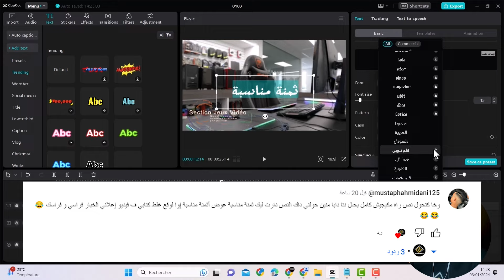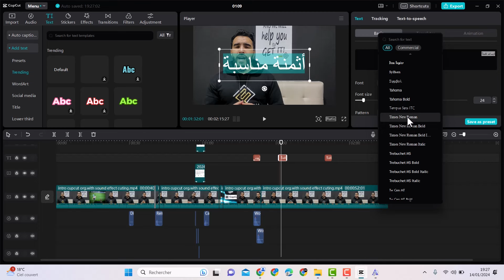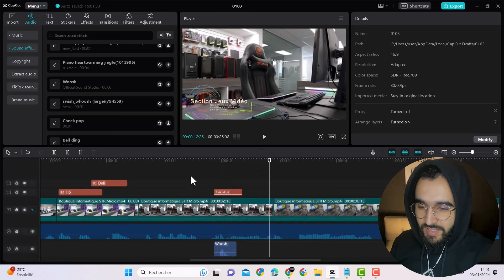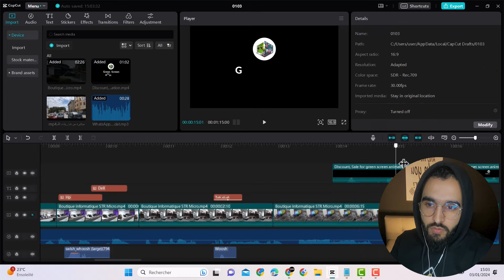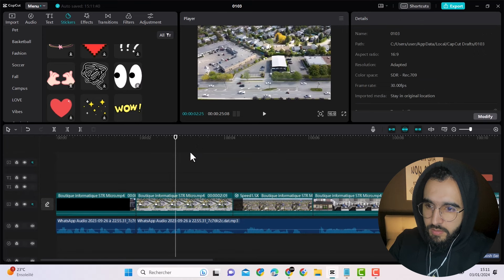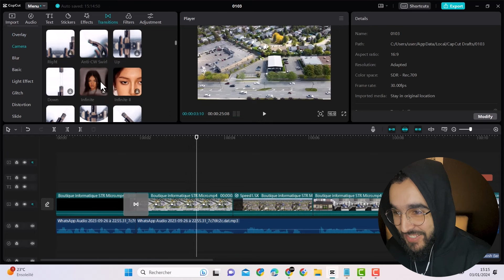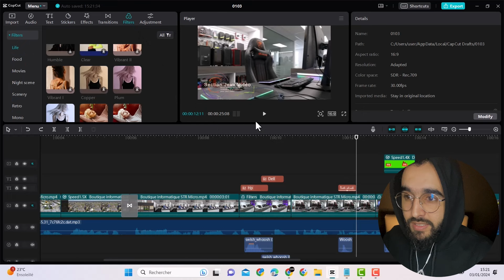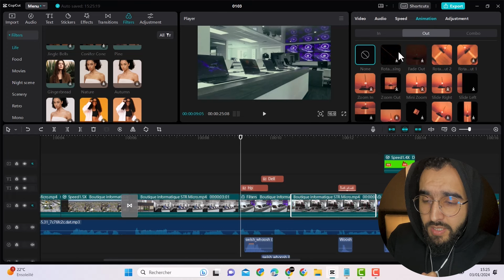CAPCUT 2025 - الدرس الرابع - دورة تعلم أقوي برنامج مونتاج فيديو مجاني تحميل ملحقات المونتاج مجانا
تحميل ملحقات المونتاج مجانا CAPCUT 2024
حل مشكلة الكتابة بالعربي والنص المعكوس في برنامج
مؤثرات صوتيه
 فيديوهات
صور
مؤثرات بصريه
في هذه السلسلة التعليمية الخاصة ب كاب كات أقوى برنامج مونتاج للمبتدئين
ستتعلم كيفك طريقة إعداد فيديو إحترافي للمنتج في التجارة الالكترونية

إذا كنت صانع محتوى وتعاني من البرامج المدفوعة وتبحث عن برنامج منتاج مجاني بدون علامة مائية
فبلا شك cupcut هو أقوى برنامج مونتاج مجاني للمبتدئين

في هذه سلسلة  Capcut 2024
الخاصة ب كورس مونتاج احترافي للكمبيوتر

سنتعرف على مميزات جديدة في كاب كات

وستكون فقط على بعد اربع فيديوهات تشرح أربع نقط اساسية في المنتاج وتمر على جميع الادوات التي يقدمها البرنامج

لتكون لك القدرة الكاملة في التحكم في فيديوهاتك وصنع محتواك و صنع فيديوهاتك الإعلانية بكل سهولة جدا و بطريقة احترافية
حساب باي بال لدعم القناة :
👇Instagram👇 يمكنك تتبع يومياتنا وكذلك بعت أسئلتك عبر حسابنا

Force media maroc
وكالة إلكترونية متخصصة في مساعدة النشطاء التجاريين الذين يرغبون في تطوير مشروعهم عبر الأنترنيت
وذلك بتوفير لهم جل الخدمات التي يحتاجونها لتحسين جودة إنتاجية مشروعهم الخاص

تعمل force media maroc من خلال تقديم محتواها الخاص عبر YouTube ، على توفير المعلومة المجانية التي تحتاجها ربما .. لأخدك لمستوى متقدم ، تصل فيه إلى نسبة وعي تجعلك تعي ما يقع من حولك